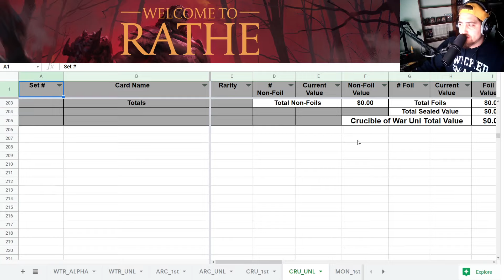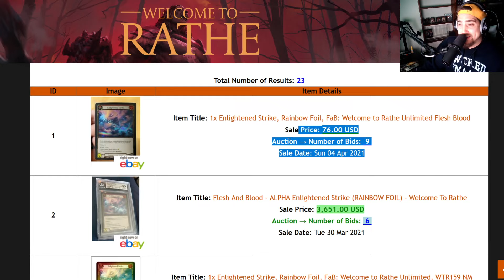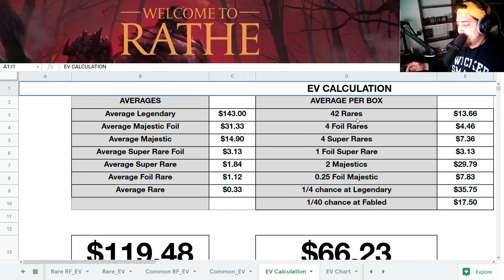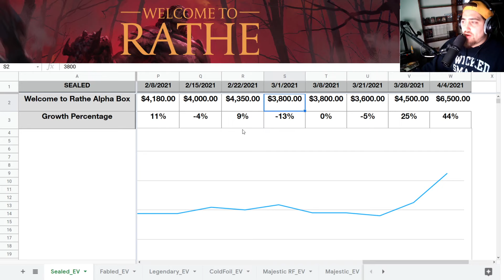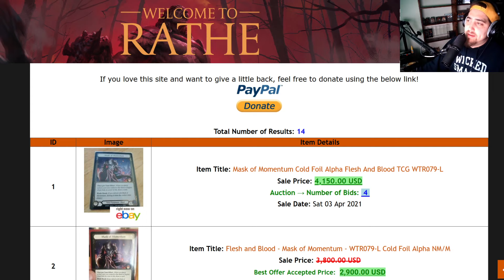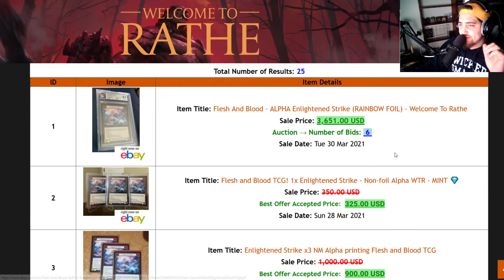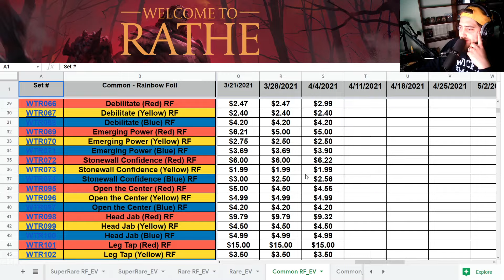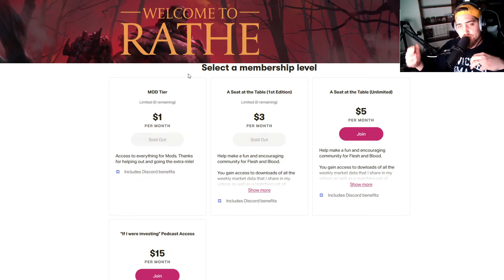Welcome to Rathe Market Update - 4/4/2021 - Flesh and Blood TCG